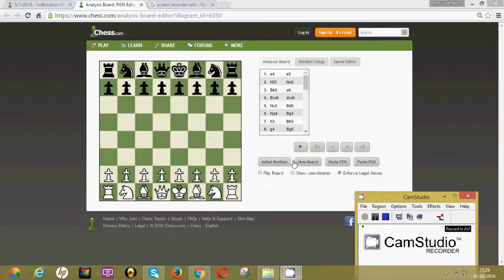1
Chess Game between me and Vamshi